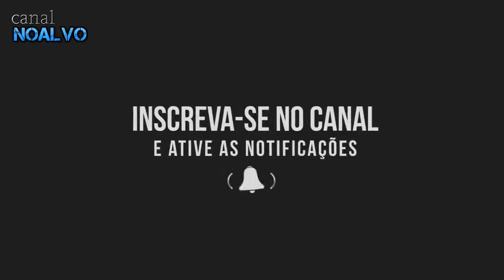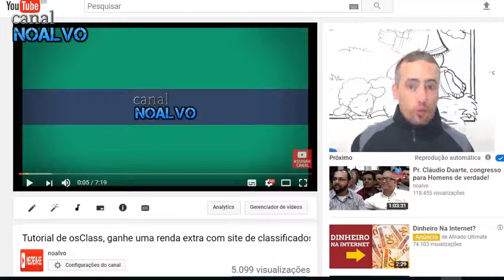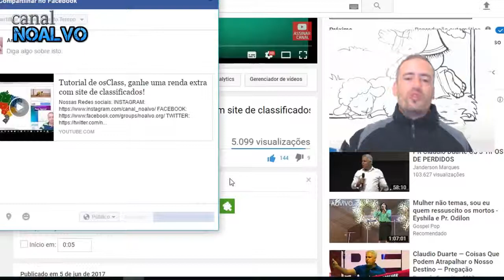Referência - Pastor Cláudio Duarte - Como você quer seu futuro